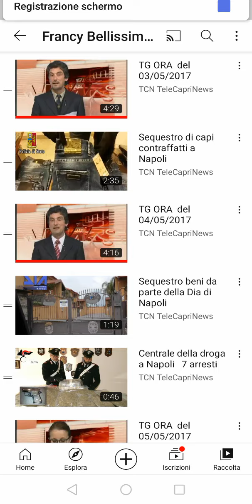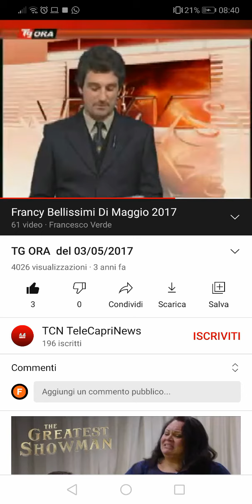Tg Ora Edizione del 14/02/2021